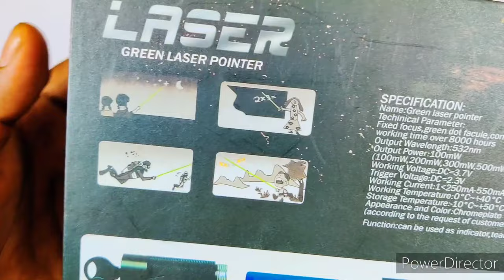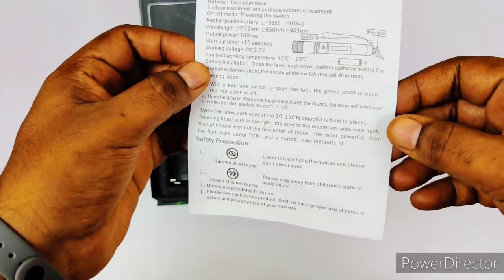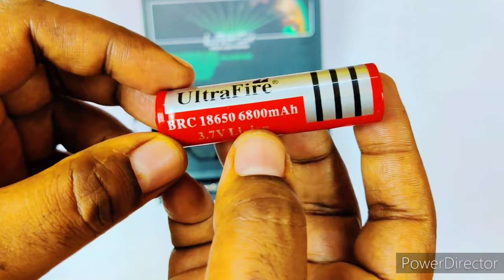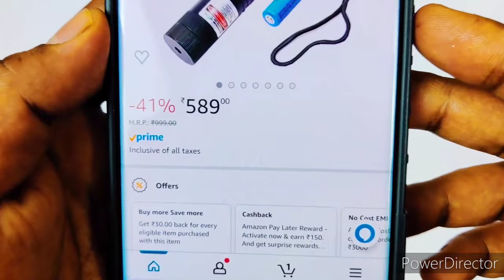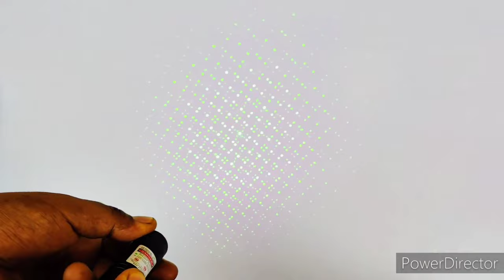Powerful Green Laser Pointer Unboxing and Testing | 5 km Range Laser Light - Unboxing and Review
Rechargeable Green Laser Pointer Party Pen Disco
Dosto aaj ki video mai maine unbox aur test kiya hai Green laser light iske sath ek 6800 mah ki rechergable battery bhi milti hai aur yeh laser light kafi jayda powerful hai safety ke liye iss laser light ko lock karne ke liye keys bhi milti hai iski range hai 5 km